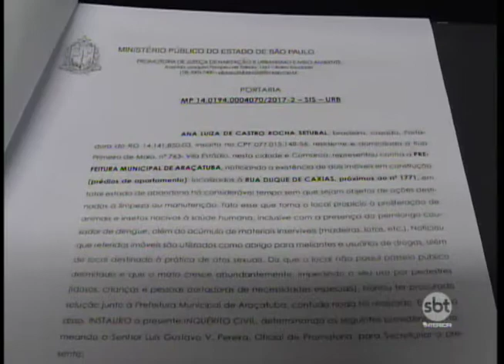MP cobra prefeitura de Araçatuba sobre denúncia de abandono de prédio